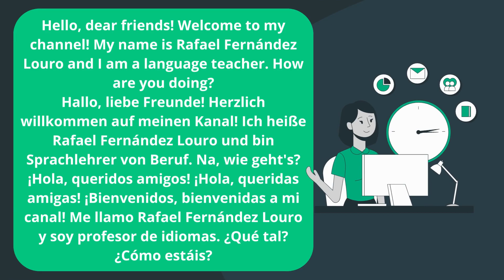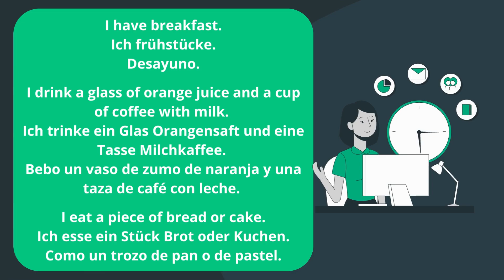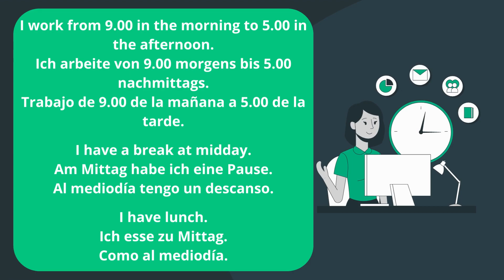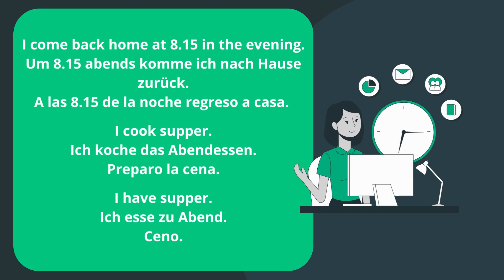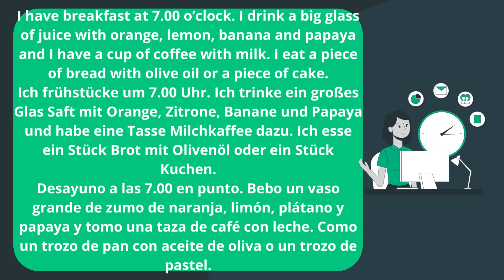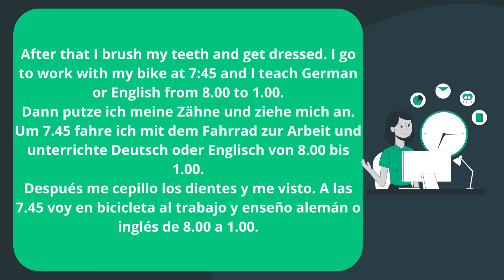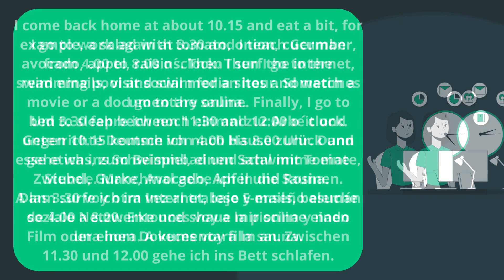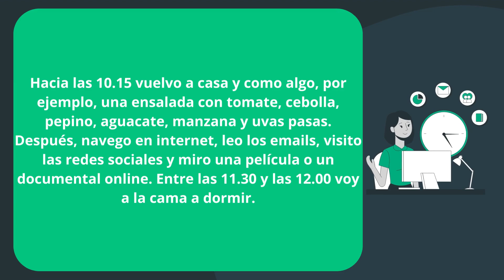The daily routine - Der Alltag - La rutina diaria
Hallo, liebe Freunde! Herzlich willkommen auf meinen Kanal!
¡Hola, queridos amigos! ¡Hola, queridas amigas! ¡Bienvenidos, bienvenidas a mi canal!
In this video we are going to learn some vocabulary on the daily routine in English, German and Spanish.
In diesem Video lernen wir Wortschatz um den Alltag auf Englisch, Deutsch und Spanisch.
En este vídeo vamos a aprender vocabulario sobre la rutina diaria en inglés, alemán y español.
Here we go! Los geht's! ¡Vamos allá!